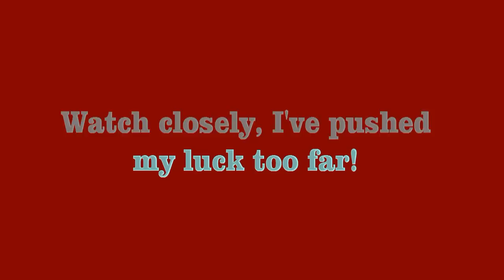Texas Wild: Bull snake kisses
I captured this bull snake to photograph and video with my DSLR.  While I was at it, I put on a head-nounted GoPro2 and recorded the activities.  I use pictures and video from the DSLR in my teaching, I am not bothering this snake just for kicks!

For more visit TexasWild.me